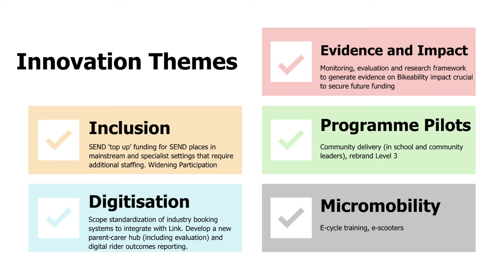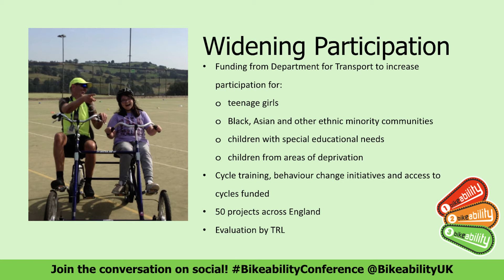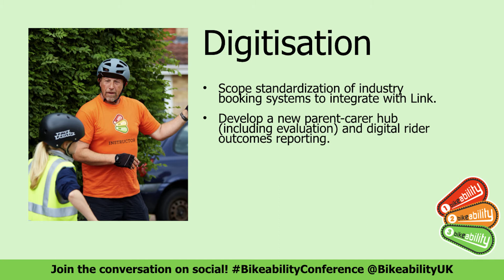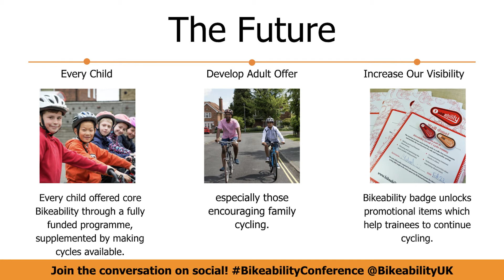Bikeability Conference 2022 - Innovation and Inclusion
At the Bikeability conference 2022 we're looking at innovation and inclusion's role in helping Bikeability reach every child with cycle training